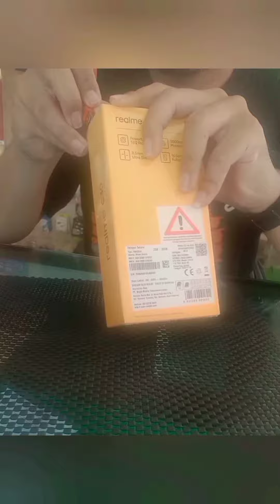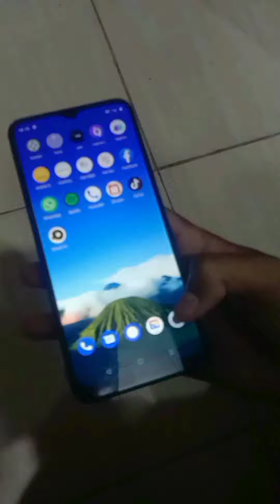unboxing realme c30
Sahabat semua, kembali lagi di channel YouTube saya, baik sahabat divideo kali ini tentang unboxing hp realme c30
Baik bagi Anda yang tertarik membeli Realme C30, ada baiknya Anda melihat kembali rangkum spesifikasi Realme C30 yang dirangkum dalam tabel berikut:

Spesifikasi Realme C30
Layar IPS LCD 6,5 inci, resolusi HD+, refresh rate 60 Hz, touch sampling rate 120 Hz
164.1 x 75.6 x 8.5mm

Chipset
Unisoc T612 (12 nm)

CPU dengan kecepatan hingga 1,82 GHz

RAM dan memori
2/32 GB

4/64 GB

Kamera belakang 8 MP (f/2.0)
SIM dan microSD Dual nano-SIM, microSD hingga 1 TB
Baterai 5.000 mAh, charging 10 watt
Sistem operasi dan UI Android 11, realme UI Go Edition
Fitur lainnya WiFi, dual nano-SIM, Bluetooth 5.0, colokan audio 3,5 mm
Warna Lake Blue, Bamboo Green, Denim Black
Harga 2/32 GB - Rp 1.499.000
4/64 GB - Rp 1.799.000